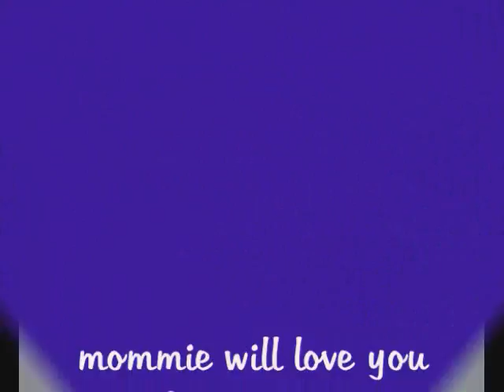A STAR IS BORN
MY PRECIOUS ANGEL ALEXANDRA WAS THE JOY AND LOVE OF MY LIFE AND STILL IS. SHE LOVED DRESSING UP AND HAVING HER PHOTO TAKEN. ALWAYS WILLING TO PLEASE MOMMY!THANK GOD FOR THE MEMORIES!